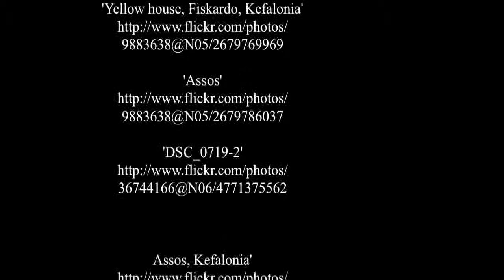Cefalonia - Grecia - Vacanze in Barca - Destinazioni